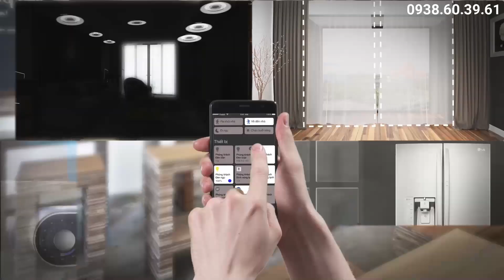SUNSHINE DIAMOND RIVER - BIỂU TƯỢNG THỊNH VƯỢNG MỚI GIỮA LÒNG SÀI THÀNH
🏆 Đạt giải "Dự án công trình xanh đột phá nhất Việt Nam" do Property VietNam Awards 2019 bình chọn, Sunshine Group khẳng định bước đi tiên phong và khác biệt trên thị trường bất động sản Việt Nam khi mang đến siêu phẩm resort 4.0 - SUNSHINE DIAMOND RIVER.
☀️ Địa thế kim cương tại Nam Sài Gòn
Nằm tại vị trí đẹp bậc nhất của Quận 7 với 3 mặt giáp sông và nằm giữa tam giác phát triển quận 1, quận 2, quận 7, Sunshine Diamond River sở hữu một không gian sống xanh mát và trong lành nhưng chỉ cách Sài Gòn nhộn nhịp và sầm uất vài phút di chuyển.
Trong tương lai, dự án sẽ trở thành chốn phong thủy tụ hội với loạt công trình lớn: cầu Thủ Thiêm 4, công viên Mũi Đèn Đỏ, cảng quốc tế,..
☀️ Siêu phẩm Resort 4.0 bên sông Sài Gòn
Phong cách sống Resort 4.0 đầu tiên gây ấn tượng với 3 giá trị: Nghỉ dưỡng thông minh - Tiện ích thông minh - Cuộc sống thông minh. Lần đầu tiên người Sài Thành được trải nghiệm cuộc sống cộng hưởng giữa phong cách nghỉ dưỡng cùng ứng dụng công nghệ 4.0 trong mọi tiện ích; hay khám phá khu “Shopping in the park” độc đáo bên sông Sài Gòn.

TỔNG QUAN DỰ ÁN SUNSHINE DIAMOND RIVER QUẬN 7
➡️ Tổng diện tích: 13,2 ha
➡️ Quy mô: 8 Block - cao 40 tầng - 21 căn/sàn
➡️ Tổng số căn hộ: 6000 căn
➡️ Loại hình: căn hộ cao cấp 1PN-2PN-3PN, Sky Villas, Penthouse
➡️ Chính sách đặc biệt ưu đãi từ chủ đầu tư: chỉ thanh toán 25% kí HĐMB
👉👉👉 Để có cơ hội sở hữu không gian sống xanh chuẩn resort của Sunshine Diamond River, quý khách hàng vui lòng trực tiếp liên hệ đến 📞HOTLINE: 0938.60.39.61📞 để được tư vấn chi tiết.